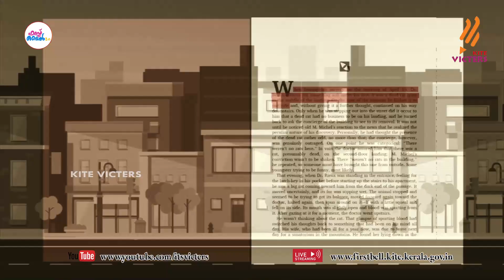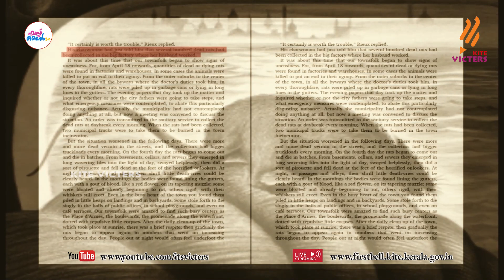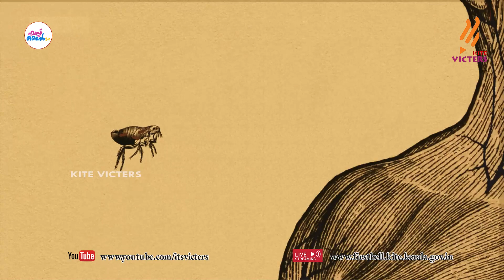KITE VICTERS Mahamarikal (Dr B Ekbal) Epi - 02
സംസ്ഥാനത്തെ സ്‌കൂൾ കുട്ടികൾക്ക് സാങ്കേതിക സൗകര്യങ്ങൾ പ്രയോജനപ്പെടുത്തിക്കൊണ്ടു കൈറ്റ് വിക്ടേഴ്സ് ചാനല്‍ സംപ്രേഷണം ചെയ്ത KITE VICTERS Mahamarikal (Dr B Ekbal) Epi - 02 First Bell 2.0.more page’s face book Instagram you tube web